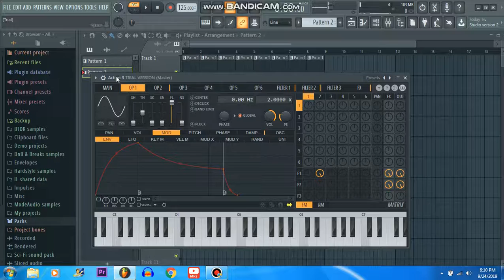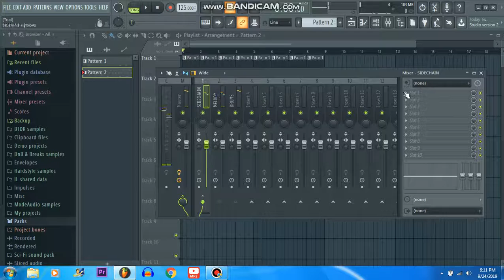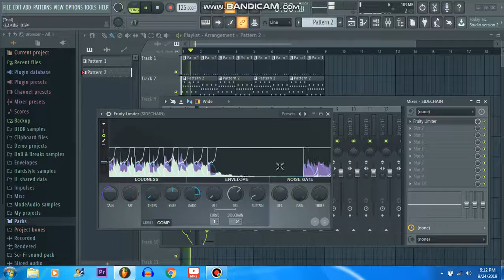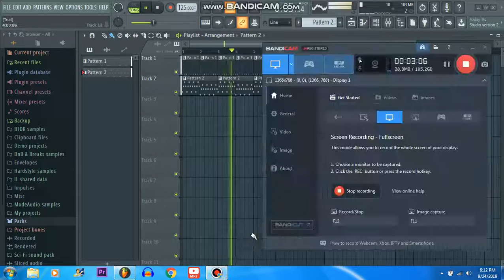How to sidechain (TURN ON CLOSED CAPTIONS)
Here's my tutorial on how to sidechain :D